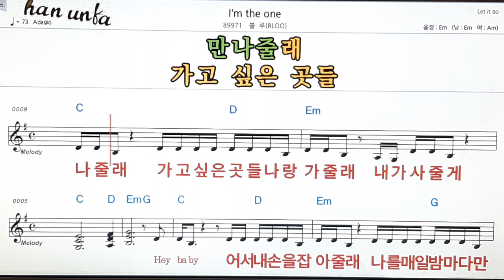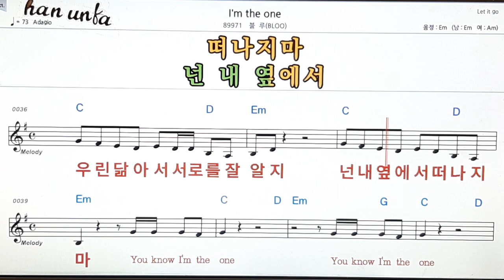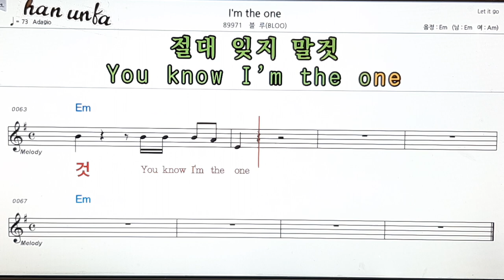I`m the one/Blue(블루)👍노래 반주, 코드 악보,가라오케💋Karaoke*Sheet Music*Chord*MR